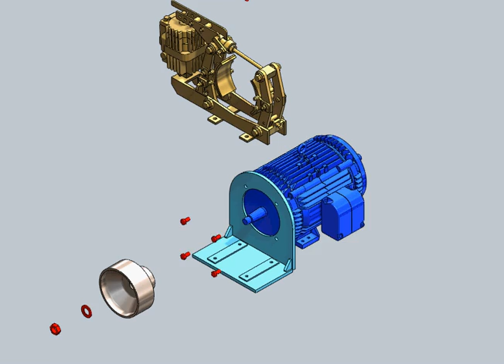Magnetek: Brake Assembly Demonstration